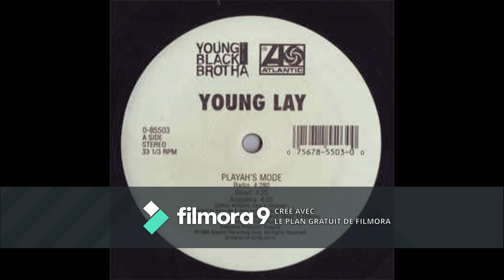Young Lay ‎- Playah's Mode 1996 G-Funk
Prod Khayree ‎(CD, Maxi, Promo) Atlantic